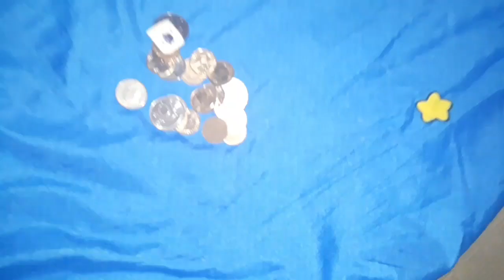sundong palpak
just for funn